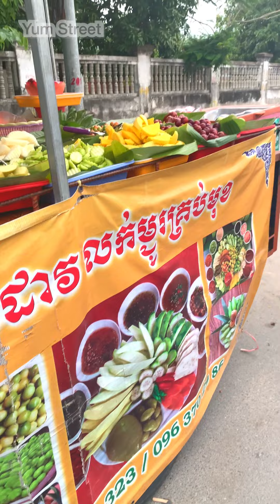Yummy Sour Fruits at Takeo Province - Street Food - Yummy Cooking Vlogs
Hello Everyone,
If you visit Takeo Province, Don't forget go to taste Sour Fruits at her place. She is very friendly and also pretty.

Please enjoy with this video. Thanks!

Love From Cambodia
Sophea,

Today Go to Asked Good Luck From Lok Ta Preah Chao and Preah Ang DongKe - Yummy Cooking Vlogs

Natural Papaya From My Farm - They Help Each other to Cut Big Papaya -- Yummy Cooking Vlogs

Going to Buy dessert at Market with my Mum - Yummy Dessert in Cambodia - Yummy Cooking Vlogs